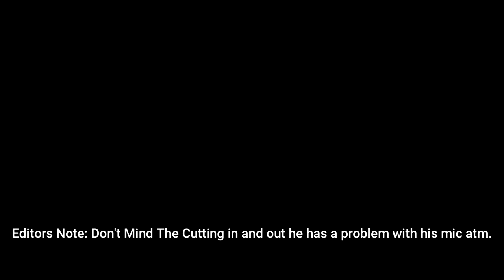Roblox Parkour | Friend Moments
My keyboard!